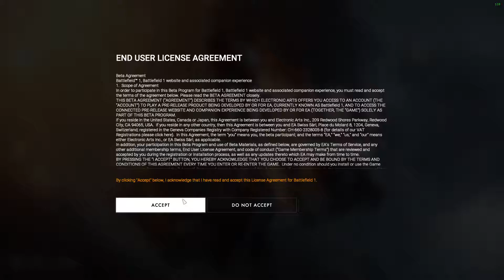Battlefield 1 open beta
Yourmainchef sucks at Battlefield